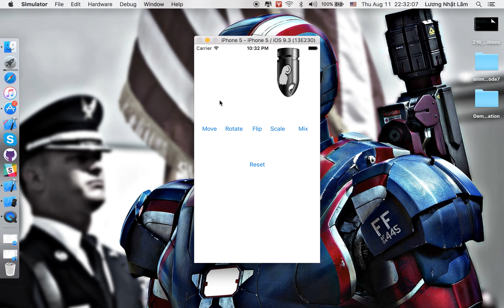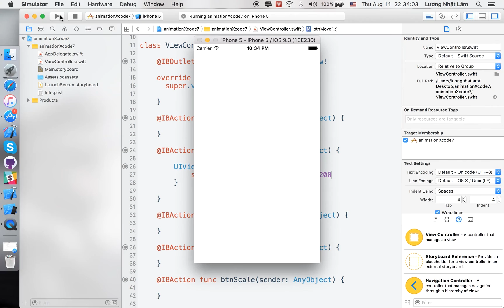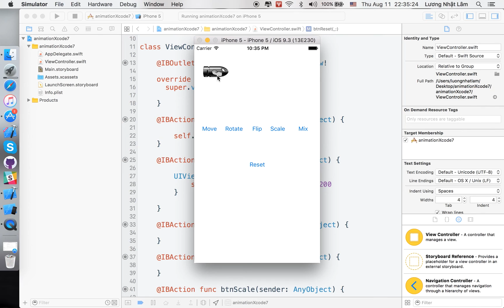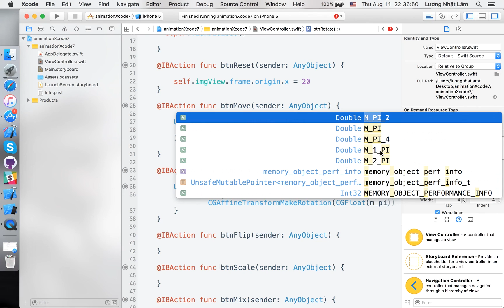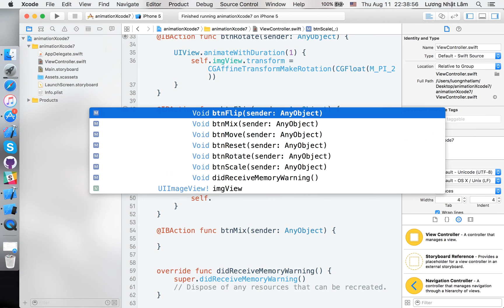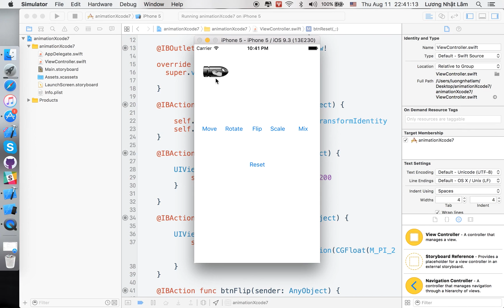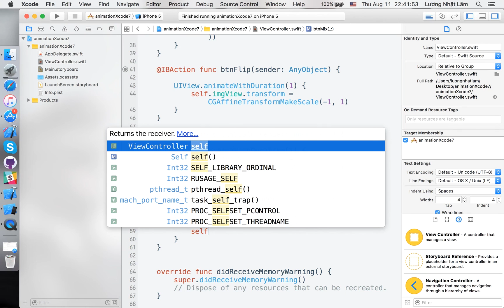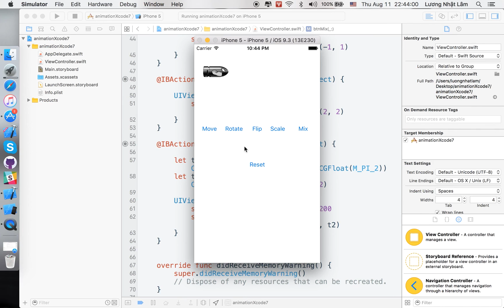Basic Animation in iOS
Hướng dẫn lập trình các Animation cơ bản trong iOS :)
► Di chuyển View
► Phóng to và thu nhỏ View
► Lật và xoay View
► Phối hợp nhiều diễn hoạt